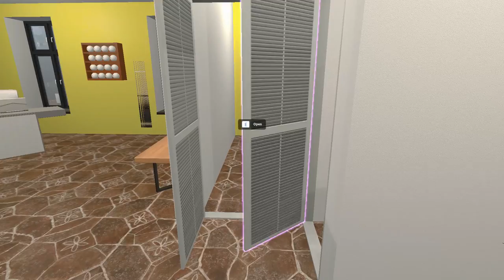Golf Course - House Flipper Game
Quick flip